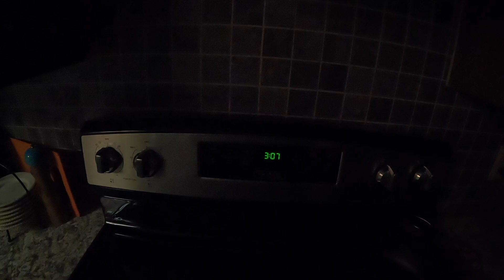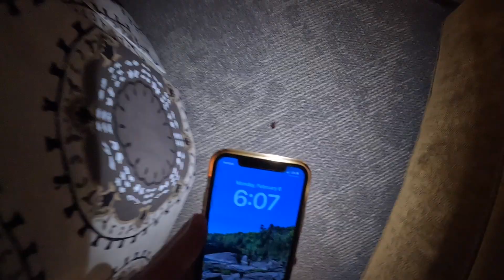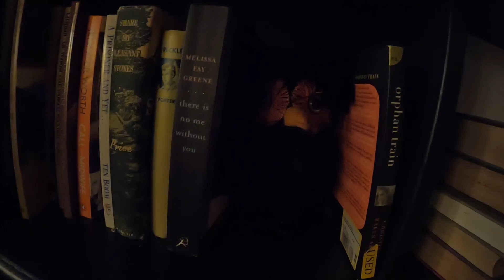What once was and always will be (Daily Vlog #3)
If you're watching this vlog, thank you very much for taking the time to enjoy a peaceful day in Kansas with me.

Welcome to the daily vlog. That's right. I'm currently traveling through the United States staying in a different Airbnb every week in different towns/cities. We're going to see many different things and maybe even participate in activities. 🙏🏼

GoPro Hero 10
Canon 80D
Logitech C9922x Pro
MICROPHONES I USE
Comica CVM-V30 LITE
Audio-Technica AT875R
AUDIO INTERFACE
Focusrite Scarlett Solo 3rd Gen
LAPTOP I USE
Apple 2021 MacBook Pro